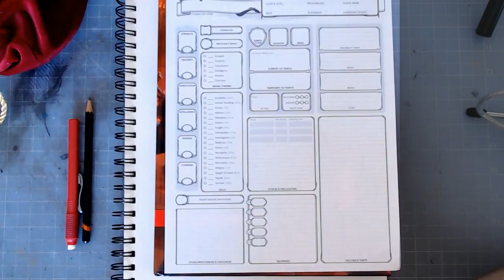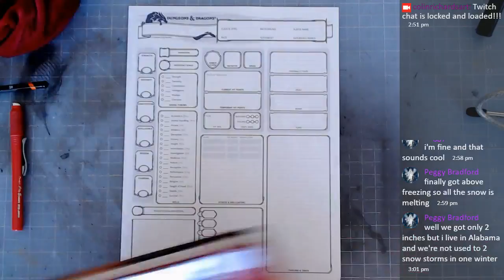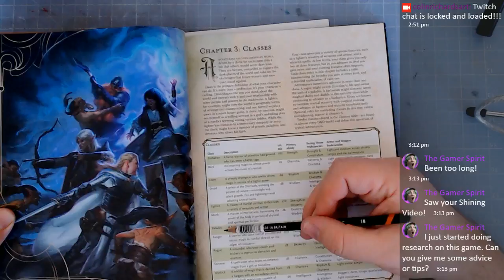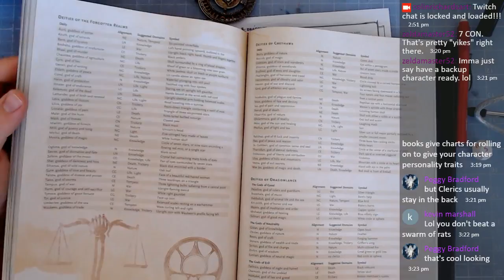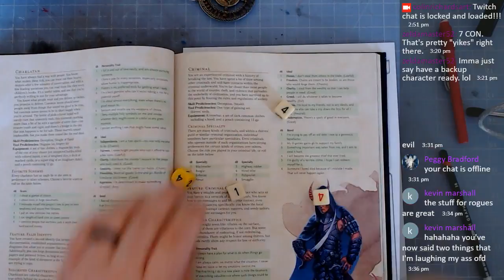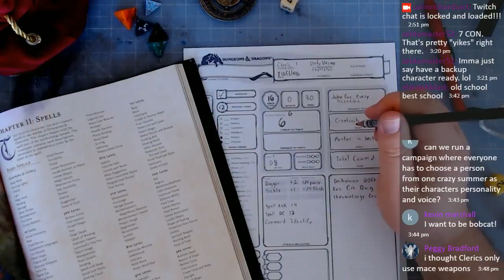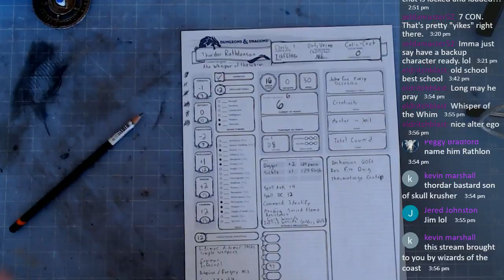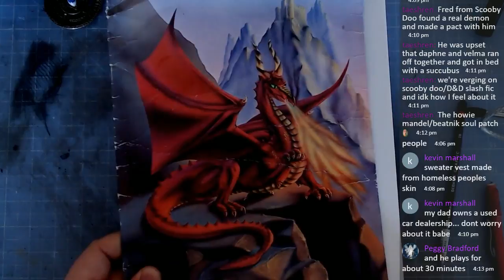Making a character is D&D 5e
Webcam is back up, and today we're learning how to make a character in Dungeons and Dragons 5th edition!